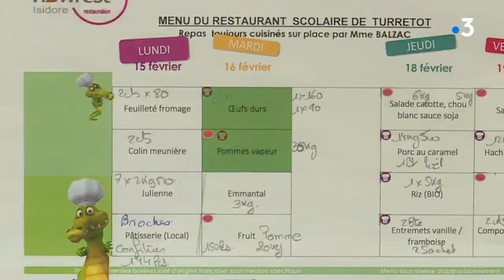Turretot (76) : comment faire aimer les menus végétariens à la cantine ?